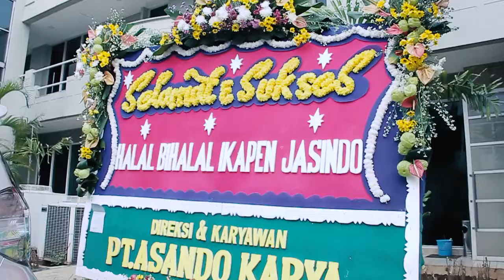190630 - SILATURAHMI & HALAL BIHALAL IKAPEN JASINDO 2019 (Cinematic Video)